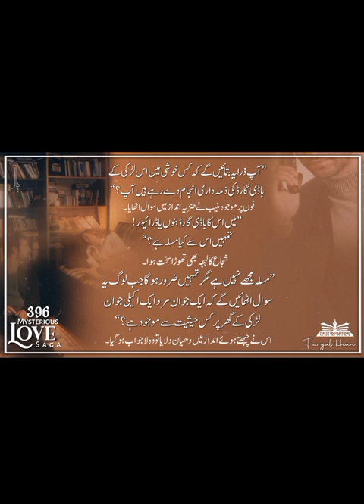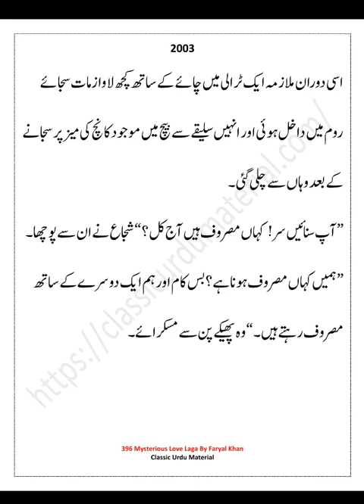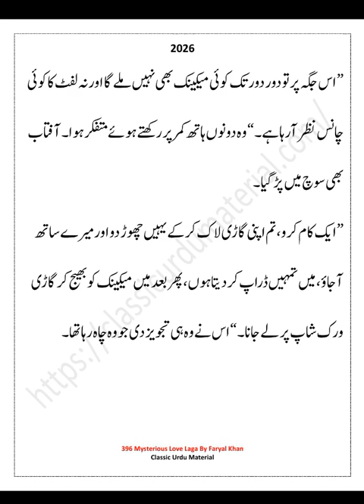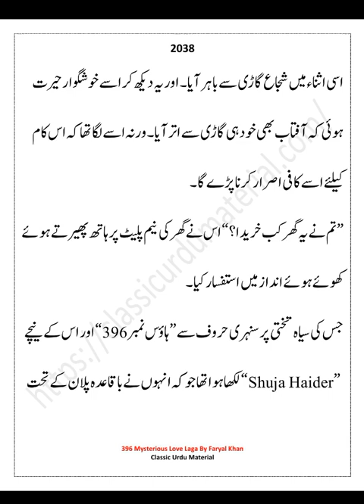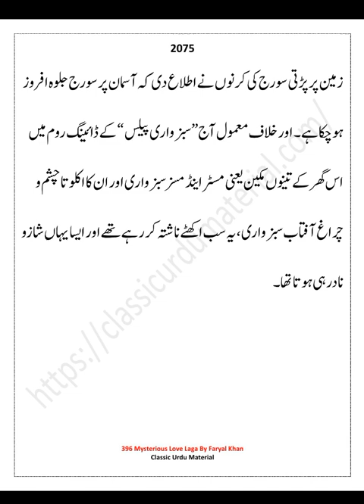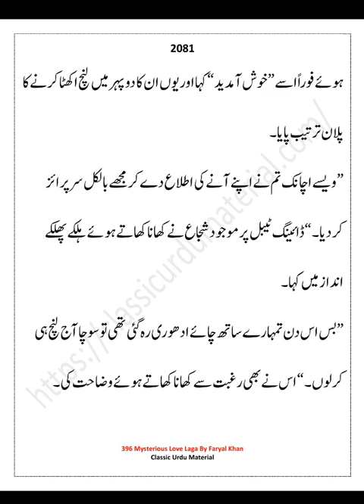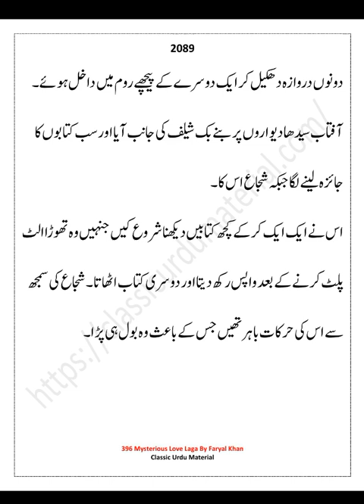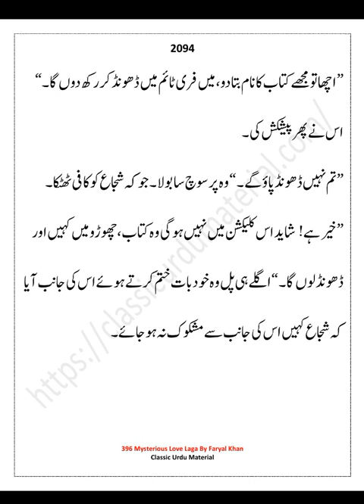396 A Mysterious Love Saga|EP 21|Faryal Khan|woh_kya_dhond_raha_tha🤔urduaudiobooks